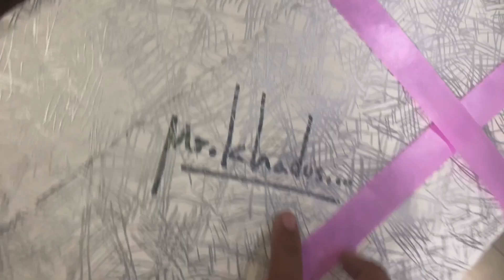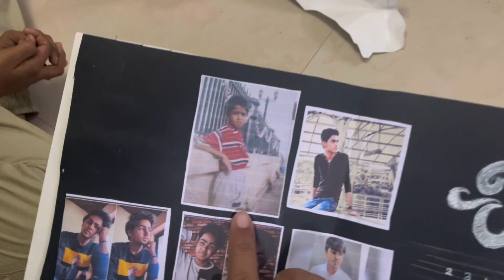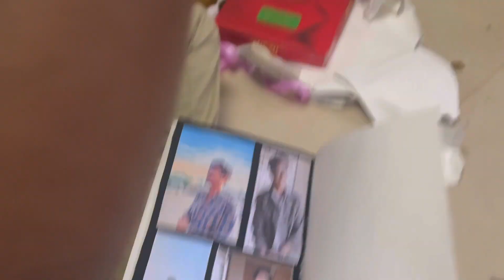Bye bye India 🇮🇳 Best Day Till Now !🥺